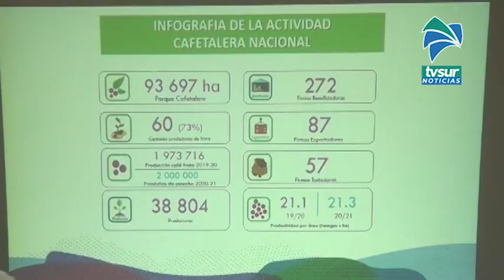Ministerio de Salud inspeccionó 150 fincas en Pérez Zeledón